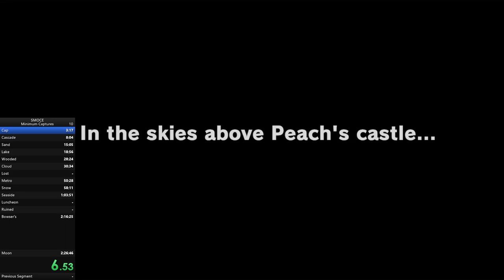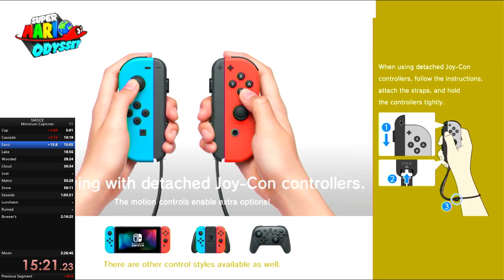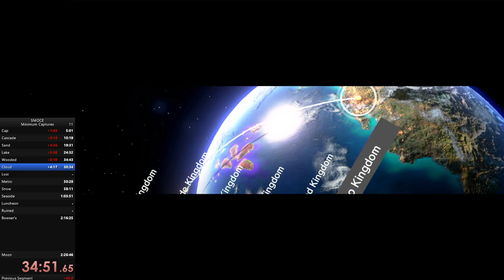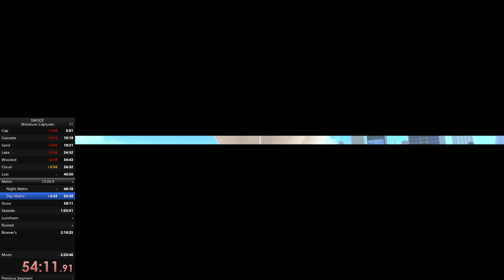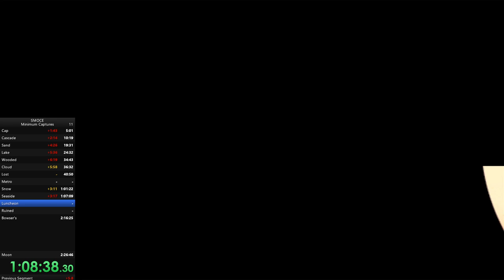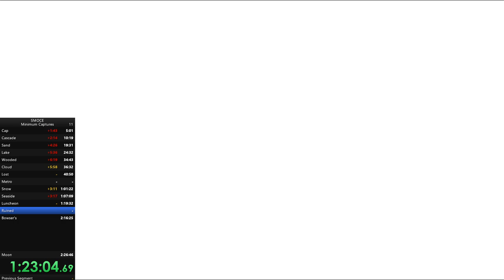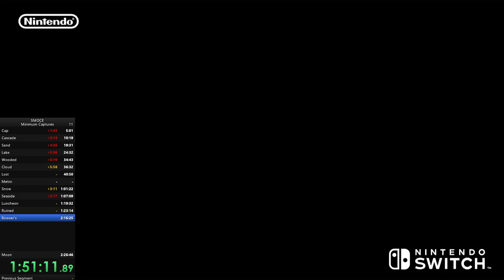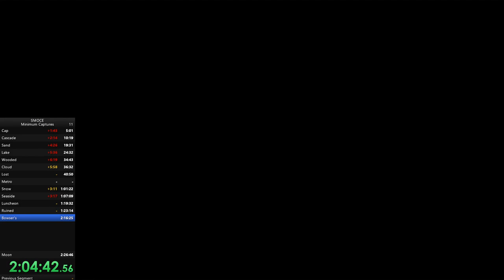SMO 13 Caps Runs (Vod 3/23/2023)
This is a vod from my twitch channel